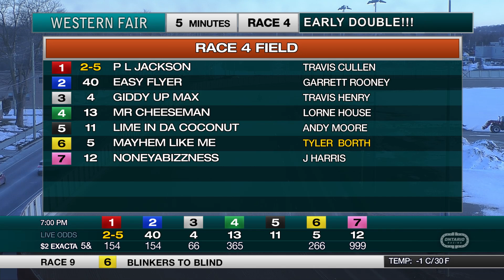The Raceway - Wednesday march 15, 2023 - Race 4